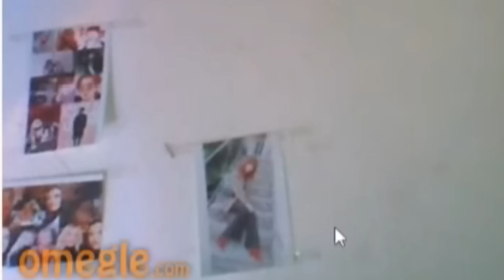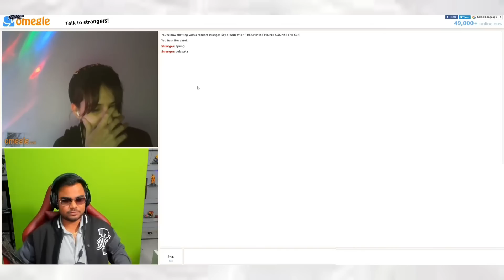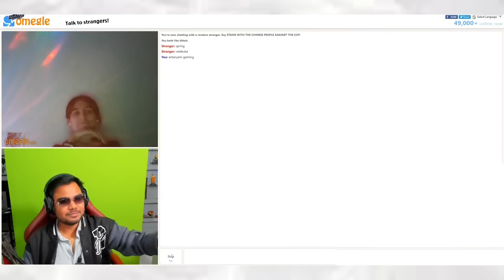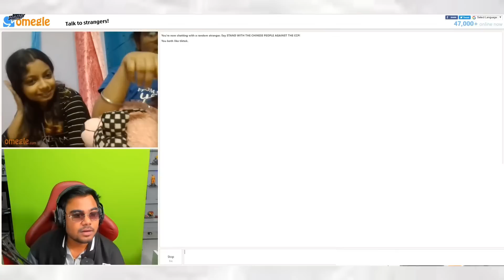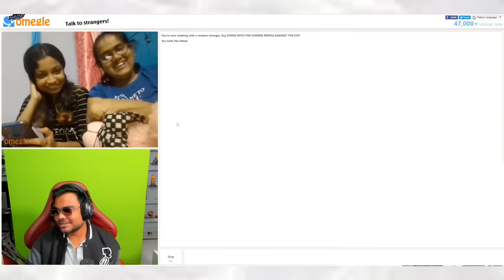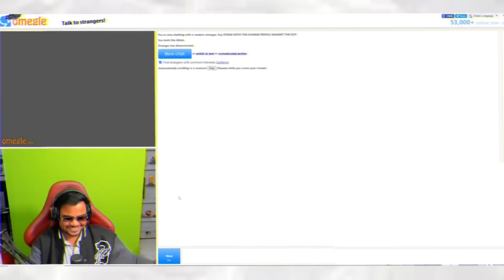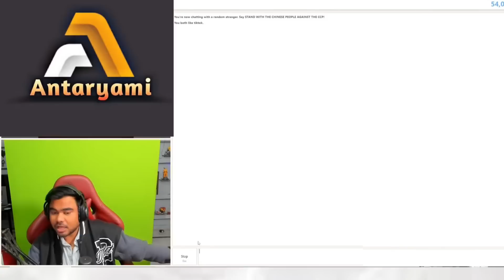0MEGLE SWARG PART-30 || ANTARYAMI GAMING